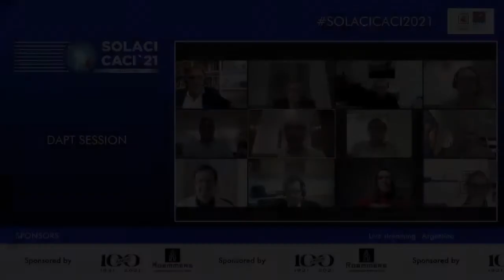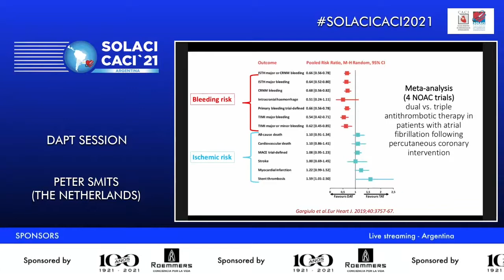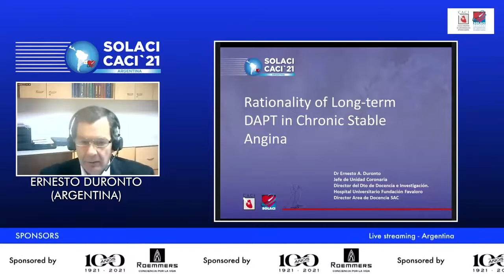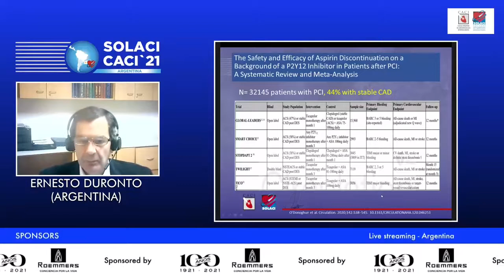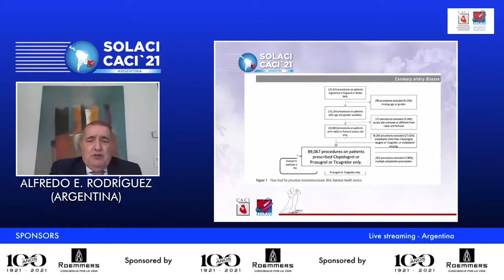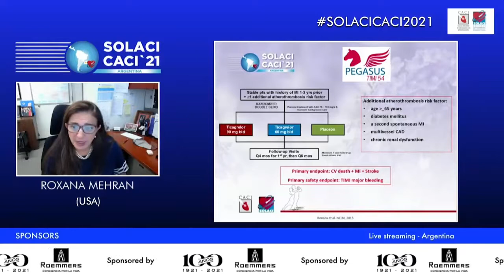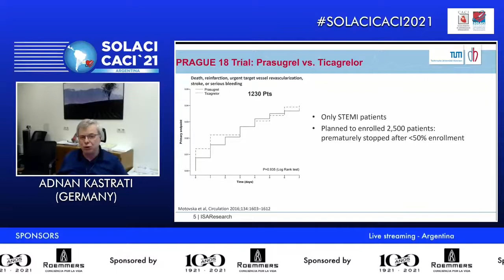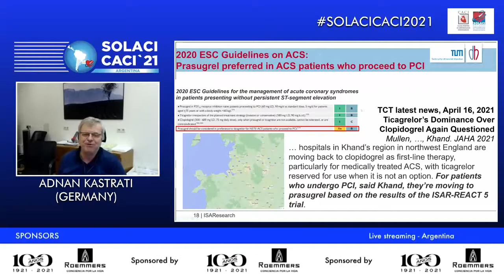DAPT Session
✔️ Vea la sesión completa sobre doble antiagregación plaquetaria en el Congreso SOLACI-CACI 2021.

👨‍🏫 Contenidos:
02:58 - Short versus long-term DAPT Therapy in High Risk Bleeding. Rationality and Preliminary Results of Master DAPT trial - Peter Smits
31:20 - Rationality of long-term DAPT in Chronic Stable Angina - Ernesto Duronto
48:14 - Selection of the best P2Y12 in Patients with ACS and STEMI: Evidence from Registries - Alfredo E. Rodríguez
58:55 - Current Indication of Ticagrelor - Roxana Merhan
01:07:25 - Prasugrel or Ticagrelor in Acute Coronary Syndromes: the ISAR-REACT Trial - Adnan Kastrati

👉🏻 Panelists: Curotto, Valeria - Iglesias, Ricardo - Piraino, Rubén - Pocoví , Antonio - Salvatori, Carolina - Santaera, Omar - Sztutzbach, Pablo G.
👉🏻 Chairpersons: José Mangione & Fausto Feres